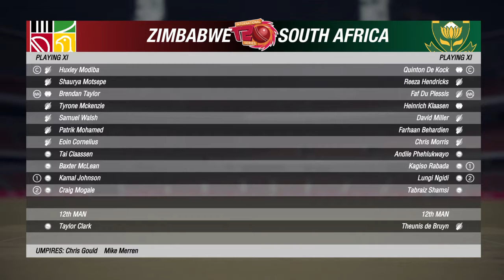Five5 World League 2019 Round 4 Zimbabwe VS South Africa Cricket 19